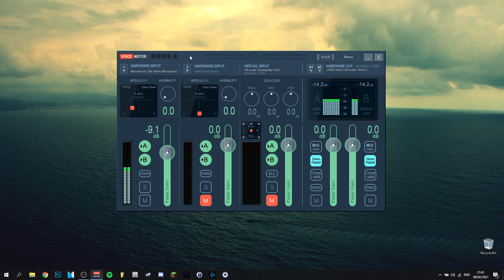How To Setup VoiceMeeter 2021 (How To Make Your Microphone Sound Better With VoiceMeeter 2021)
▶Hey everyone and welcome back ! Today I'am showing you how to setup voicemeeter 2021 ! This is an voicemeeter update 2021 in which I show you how to use voicemeeter for beginners 2021. In any case I hope you enjoyed this tutorial on how to make your microphone sound better with voicemeeter 2021 !